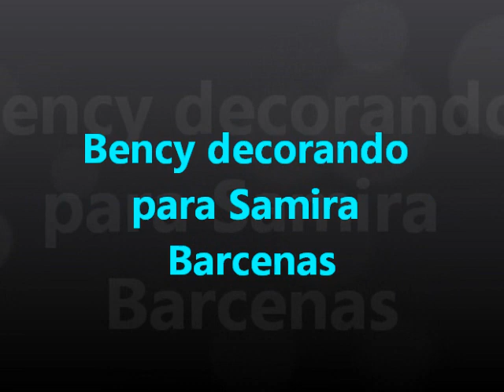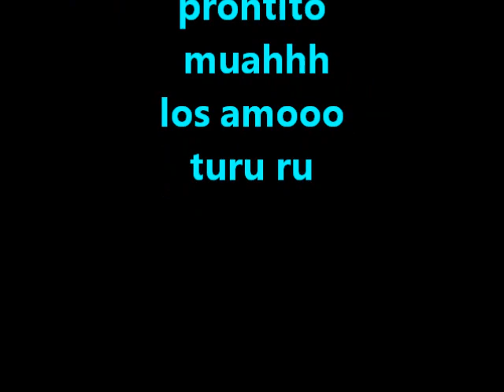Bency decorandole a Samira Barcenas